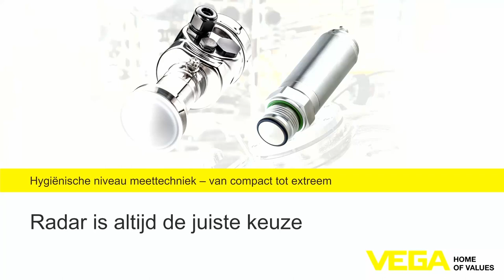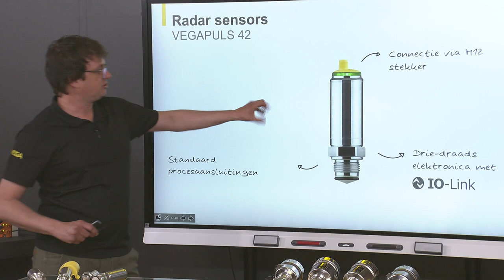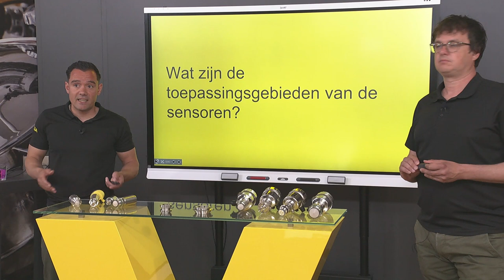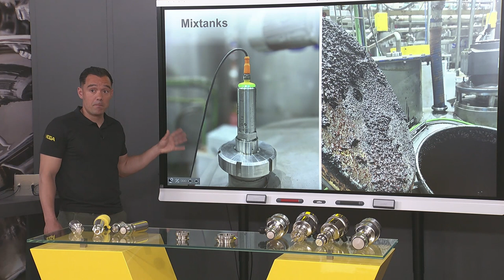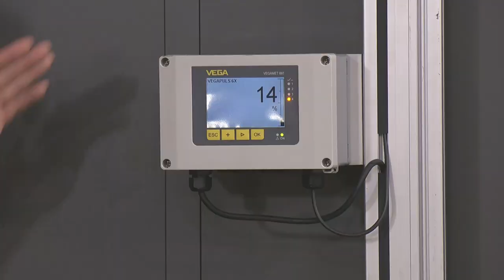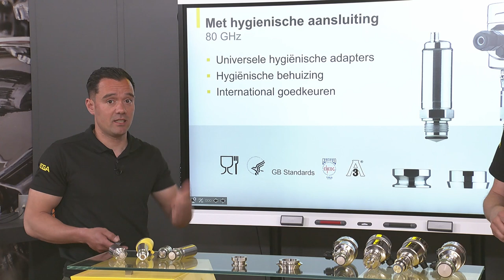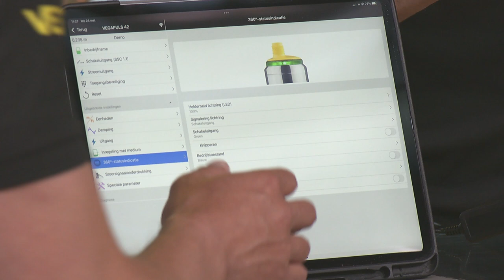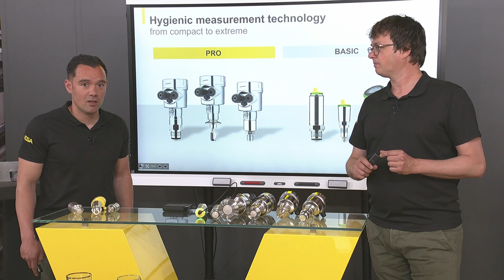Van compact tot extreem: dit is wat hygiënisch niveaumeten met radar betekent | VEGA Live Demo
Of het nu over proces- of fabrieksautomatisering gaat: voor hygiënisch niveaumeten is contactloze radar de norm. Maar hoe werken de verschillende radarsensoren in hygiënische processen en voor welke toepassingen zijn ze geschikt?